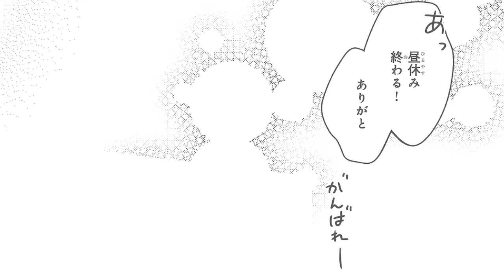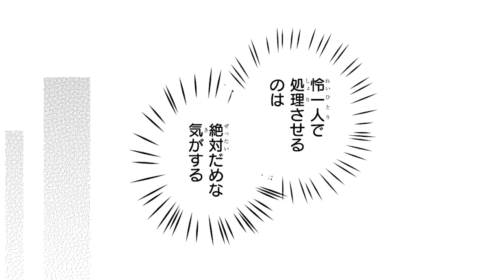【BL】恋のライバル出現?!クールな旦那さまが嫉妬しちゃって大変です【オメガのおれの嘘つきくすり指2】【竹内栄治／河西健吾】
《エリート社会人α×ビンボー大学生Ωの偽装結婚生活》
オメガの陽太（CV:河西健吾）は住み込みのバイト先が閉店するため、住む場所を探していた。そんな時、偶然出会ったアルファでブライダル会社の次期社長・怜（CV:竹内栄治）と、ヒートのせいで身体の関係をもってしまう。
落ち込む陽太に怜は、住む場所を提供する代わりに、陽太の卒業までの期間限定で婚約者のふりをしてほしいと頼む。
戸惑いながらもこの提案を受け入れ、同居生活をスタートさせた陽太だったが……!?

【作品情報】
『オメガのおれの嘘つきくすり指』（B's-LOVEY COMICS）
著者：さがみしか

【原作試し読み・購入はこちら】
◆ComicWalker

【声の出演】
吾妻 怜／CV：竹内栄治
三浦 陽太／CV：河西健吾

葛西勇人／CV：安田陸矢
池谷・式場の客２／CV：大谷祐貴
バイトの店長・式場の客１・本社の社員・葛西父／CV：村上裕哉
女教授・女医・女子社員２／CV：若佐なつみ
ロン毛の大学生・スマートスピーカー・洗濯機・街頭テレビ１／CV：佐野尚美
女子大生・女子社員１・大学事務／CV：岸本依茉
式場スタッフ２・式場の客３・街頭テレビ２・学生１／CV：林瑞貴
筒井・式場スタッフ１・医者・学生２／CV：川上晃二